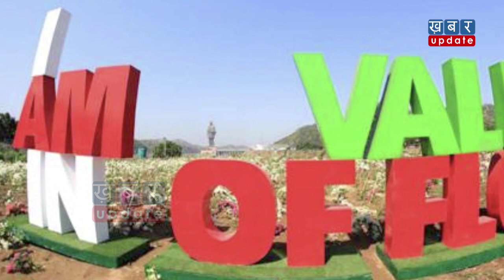Statue of unity देखने जाएं तो Garden और Tent City देखना ना भूलें | Khabar Update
सब ओर स्टेच्यू ऑफ यूनिटी की चर्चा हो रही है. हर कोई जानना चाहता है कि इस मूर्ति और यहां के पर्यटन स्थल में क्या खास है? आपको जानकर हैरानी होगी कि मूर्ति के अलावा यहां का गार्डन, टेंट सिटी, सेल्फी पोइंट्स भी कई खूबियों से सराबोर हैं. देखिये ये खास रिपोर्ट-